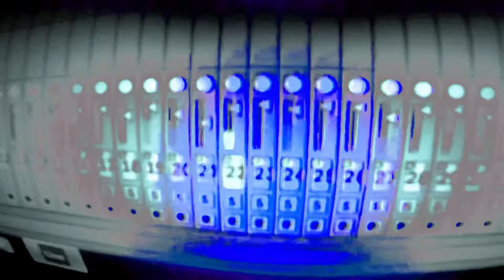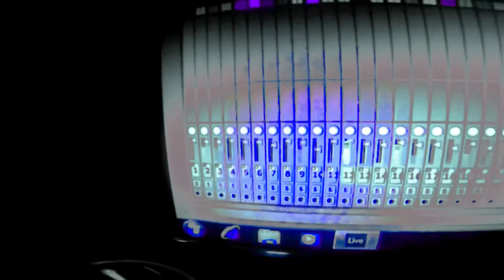Igortuber Aprendiendo Ableton Live con JorgeGrieve 2021.07.21.1